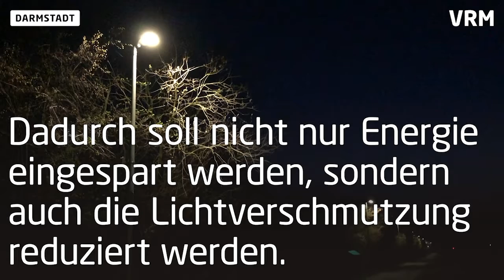Adaptive Beleuchtung in Darmstadt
In Darmstadt-Wixhausen stehen jetzt 17 schlaue Laternen, die nicht nur auf Bewegung reagieren.